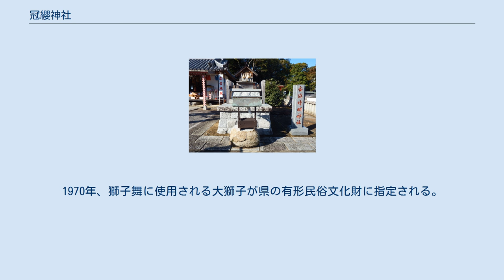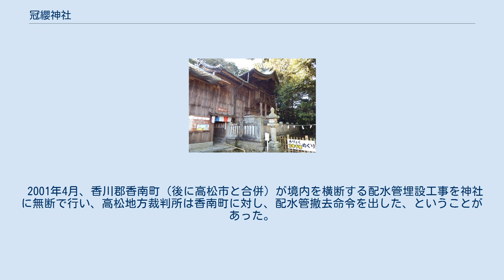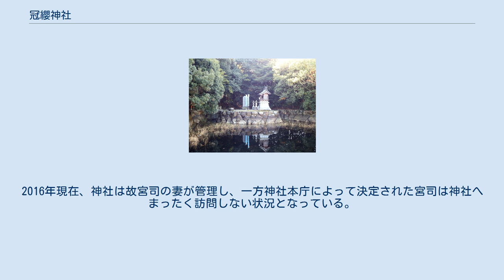冠纓神社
冠纓神社（かんえいじんじゃ）は、香川県高松市香南町由佐にある神社。
別名は「かむろ八幡宮」で、香南町の氏神として親しまれ、縁結び神社としても知られる。
「さぬき十五社霊場」第７番。
 秋季例祭で披露される夫婦大獅子舞で使用される大獅子は県指定有形民俗文化財で、日本一の大きさともいわれる。
讃岐国香東郡井原庄出生説もある安倍晴明が神主をしていたという伝承もある。
境内には樹齢800年以上の楠を始め100種以上に及ぶ植物が群生しており、香川県自然記念物に指定されている。
 861年（貞観3年）、讃岐巡礼中の円珍が井原庄に着いた時、鳩峰大自在王菩薩が現われて井原庄を鎮護すると云った。
このため円珍はこの地の里人の力を借りて、宝蔵寺を建てた。
1357年、細川頼之が厚く保護・尊崇し京都石清水八幡宮の冠纓を奉納した。
このことから冠尾（かむりお、またはかむろ）八幡宮と呼ばれるようになり、後に冠纓神社となる。
現在も地元の人は「かむろ」と呼んでいる。
以後も細川氏による信仰・保護を受け、細川氏が衰えた後も由佐氏がこれを引き継いだ。
後に讃岐国を支配した生駒親正や松平頼重も社領の寄進をするなど当社を保護している。
 明治に入ると郷社に列格し、1907年、神饌幣帛料供進神社にも指定されている。
1918年には県社に昇格した。
1970年、獅子舞に使用される大獅子が県の有形民俗文化財に指定される。
1977年、古来よりの自然が残る鎮守の森が香川県自然記念物に指定された。
1982年、万葉集天治本が発見され、重要文化財に指定された。
 2001年4月、香川郡香南町（後に高松市と合併）が境内を横断する配水管埋設工事を神社に無断で行い、高松地方裁判所は香南町に対し、配水管撤去命令を出した、ということがあった。
 2006年、神社は神社本庁から離脱することを決定・公告した。
しかし神社本庁離脱のための県への規則変更申請は認可されなかった。
一方、宮司は2012年に死没した。
その後、故宮司の長女の女性が宮司代行者への任命を具申したものの神社本庁から認められることなく、別の宮司が香川県神社庁によって決定された。
2016年現在、神社は故宮司の妻が管理し、一方神社本庁によって決定された宮司は神社へまったく訪問しない状況となっている。
 重要文化財（国指定） 香川県指定有形民俗文化財 香川県自然記念物